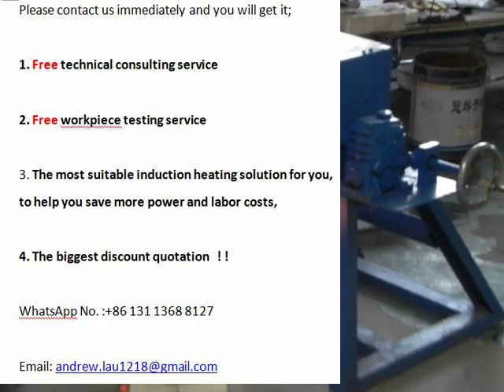Exporter and Manufacturer of All Kind of Induction Melting Furnace